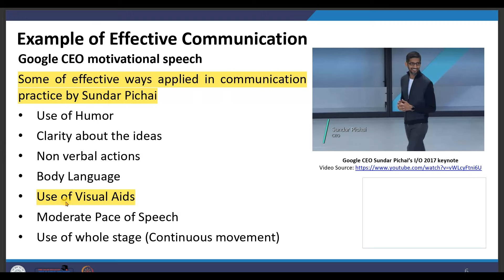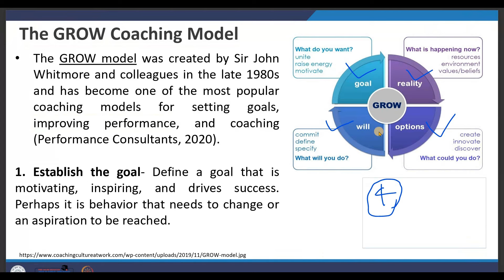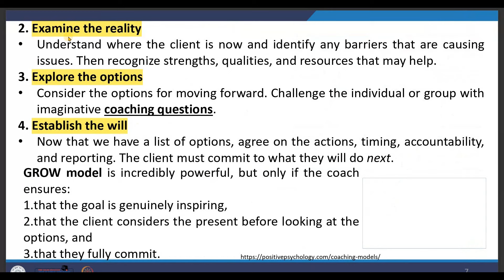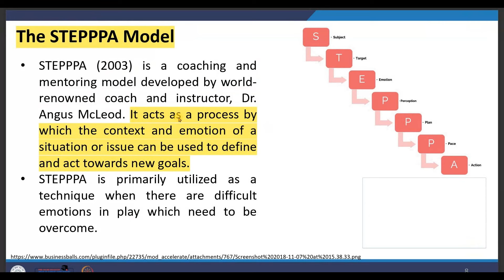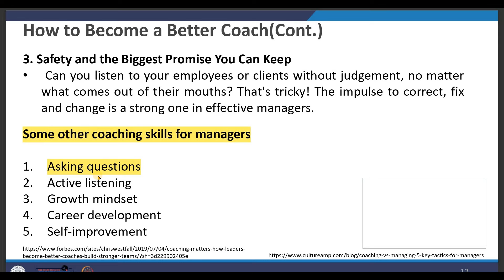Leadership and Team Effectiveness week 11 assignment answers | NPTEL 2024 | Learn in brief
In this video, I delve into the Leadership and Team Effectiveness Week 11 NPTEL assignment, providing comprehensive answers and valuable insights. Whether you're a student working on the same assignment or someone interested in leadership concepts, this video is for you.

Your Query:
Leadership
Team Effectiveness
NPTEL Assignment
Leadership Theories
Team Dynamics
Leadership Skills
Assignment Solutions
NPTEL Week 11
Leadership Concepts
Communication in Teams
Motivation in Leadership
Leadership Principles
Student Tips
Education
Learning Resources
Assignment Help
Personal Development
Leadership Insights
Leadership Examples
NPTEL Answers
Business Leadership
Group Dynamics
Effective Communication
Goal Setting
Decision Making
Organizational Behavior
Leadership Styles
Transformational Leadership
Situational Leadership
Group Work
Leadership Challenges
Task Delegation
Team Building
Collaborative Leadership
Empowerment
Conflict Resolution
Time Management
Project Management
Leadership and Motivation
Emotional Intelligence
Problem Solving
Critical Thinking
Leadership in the Workplace
Success Strategies
Learning and Development
Career Growth
Performance Improvement
Student Success
Self-Reflection
Online Education
Study Techniques
Academic Excellence
Peer Collaboration
Online Learning
Effective Study Habits
Leadership Research
Leadership Case Studies
Personal Growth
Peer Feedback
Student Engagement
Educational Insights
Leadership Effectiveness
Team Productivity
Leadership Best Practices
NPTEL Leadership Course
Lifelong Learning
Future Leaders
Student Community
Online Courses
Leadership Development
Learning Strategies
Leadership Success
Student Resources
Educational Tips
Learning Community
Study Techniques
Skill Development
Self-Directed Learning
Educational Excellence
Team Collaboration
Student Support
Group Learning
Student Motivation
Academic Skills
Online Education Tips
Student Life
Learning Management
NPTEL Certification
Professional Development
Study Group Strategies
Effective Learning
Online Learning Community
Skill Enhancement
Continuous Learning
Leadership Tutorial
NPTEL Online Courses
Student Journey
Peer Support
Knowledge Sharing
Learning Pathways

Thank you for joining me in this exploration of Leadership and Team Effectiveness.